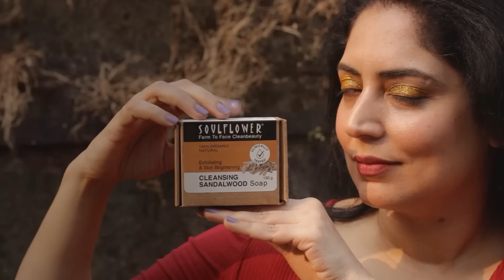Sandalwood Soap For Skin Glow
HAVE YOU TRIED SOULFLOWER SANDALWOOD SCRUB SOAP?

This Winter don’t let cold dry and dull off your skin! Soulflower Extra Moisturizing, Skin Brightening, Aromatic Sandalwood Soap with long-lasting effect is must have this winter!

Natural, Organic and fresh soaps for all your concerns!
Knock out stubborn winter dullness, dryness, and get a Natural Glow.

✅Soft, creamy & handmade
✅Abundant, creamy & lathers even in hard water
✅Free from chemicals, prepared using 100% fresh & natural ingredients like essential oils & fruits
✅Long-lasting Aroma, freshly prepared in small batches
✅Gentle, moisturizing with long-shelf life

Grab your Winter Essential at the best prices TODAY✨

[skincare, handmade soaps, soft skin, essential oils, clear skin]